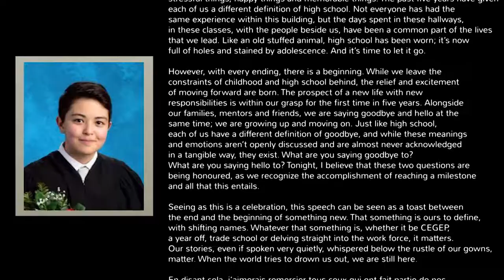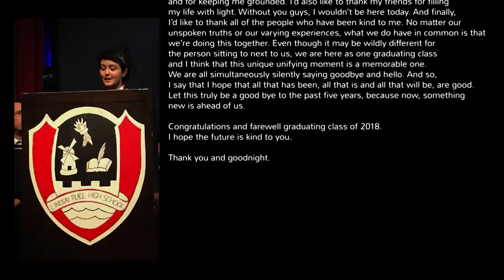Emily Kimura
2018 Lindsay Place High School Valedictorian - Emily Kimura